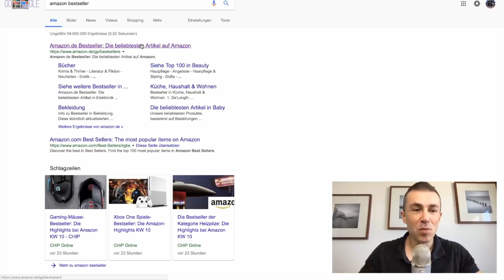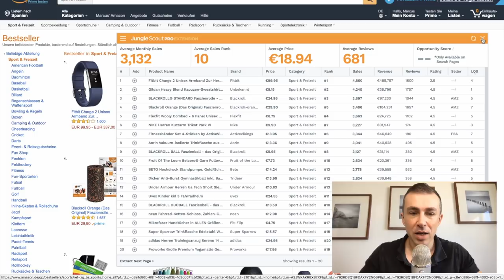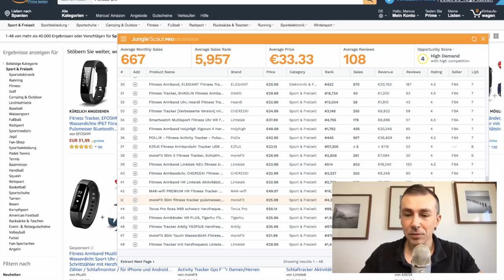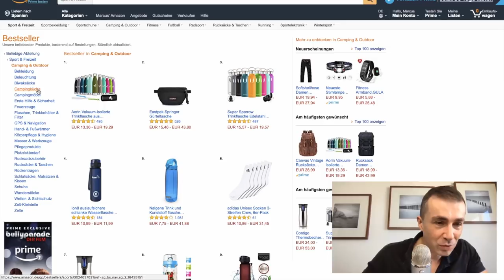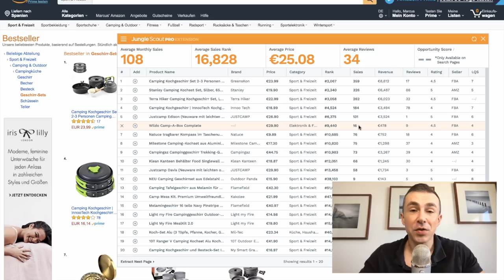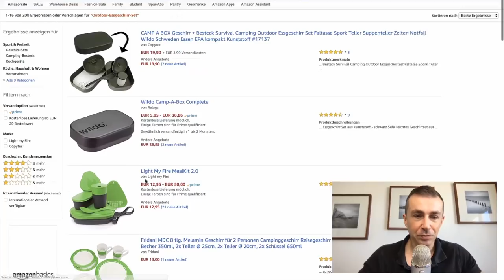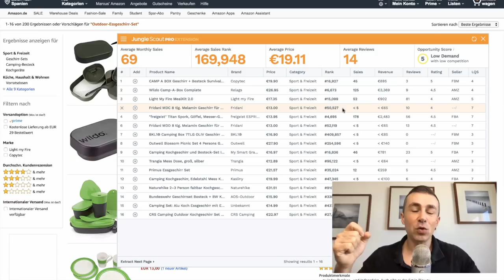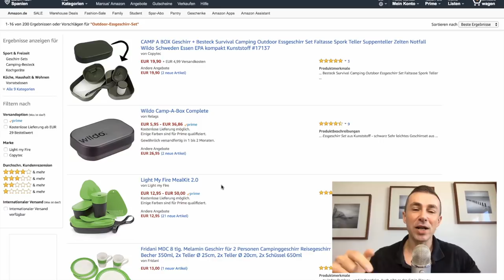Amazon FBA Produktideen für Anfänger mit Wenig Kapital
Wie du für die Produktsuche bei Amazon FBA als Beginner geschickt nutzt, das du wenig Geld zum investieren hast.

Ich empfehle ausschliesslich Produkte und Services, die ich selbst für mein Amazon Business benutze.